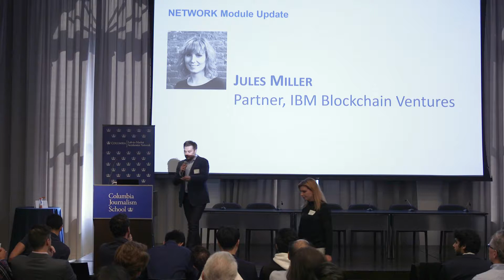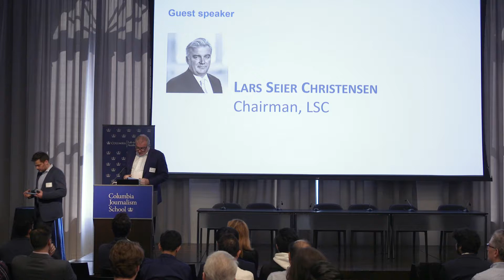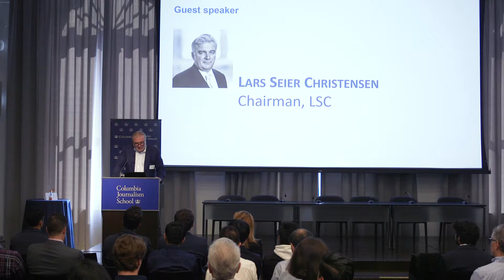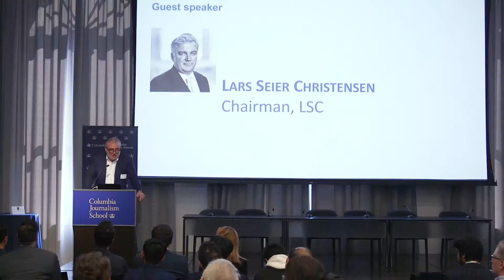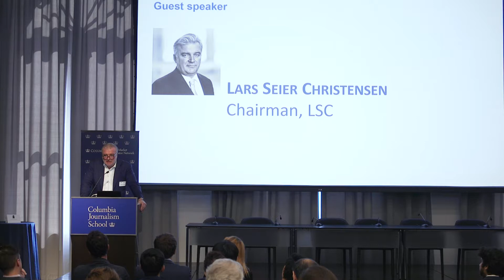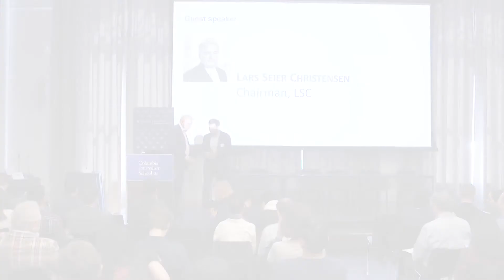Lars Seier Christensen presents Concordium at Columbia University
Concordium Foundation Chairman, Lars Seier Christensen, gave this talk at the LAUNCH Program Demo Day on May 17th, 2019 at Columbia University.